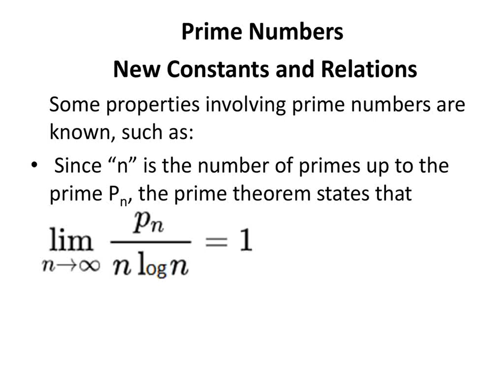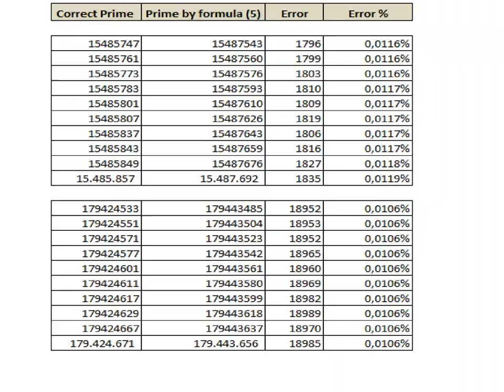Prime Numbers New Constants and Relations